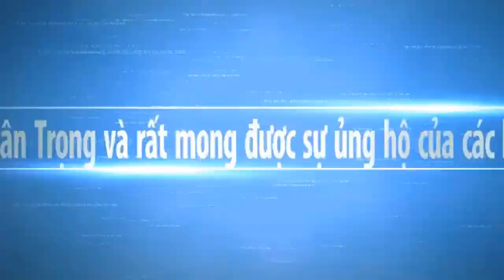Nông Thôn Mới ở Thạnh Trị Ngày nay ra sao | Cuộc Sống Miền Tây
Mời cô chú anh chị cùng đi dạo tuyến đường ở nông thôn mới Thạnh Trị hôm nay nhé chuc mọi người ngày mới vui vẻ . Hy vọng sẽ mang đến cho các bạn những hình ảnh đẹp nhất, với nét đặc trưng của những con người mièn tây quê em. Các bạn có xem video, xin thông cảm bỏ qua nếu có gì đó không hay.